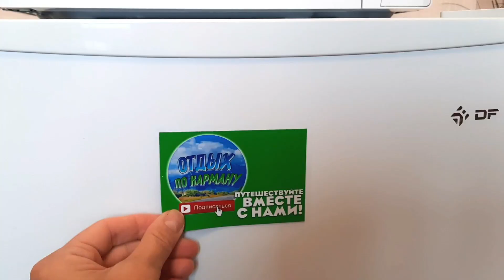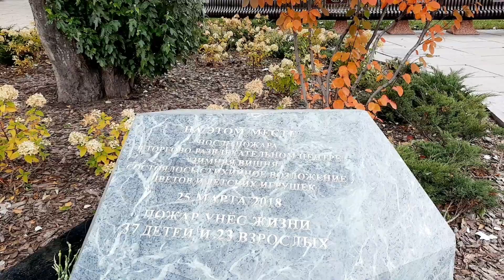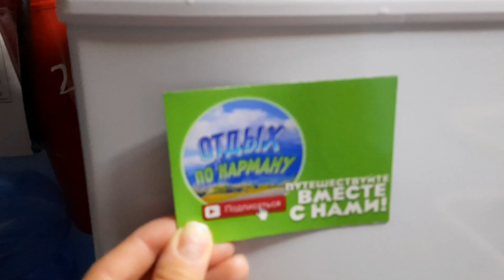🇷🇺ВСТРЕЧА с ПОДРУГОЙ😊 | АВТОПУТЕШЕСТВИЕ Владивосток-Челябинск часть 9-10 | Кемерово И Омск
Обязательно досмотрите это видео до конца👀⏩

Важные вопросы оставляйте в комментариях 👀🔍

Track, author: jhove - before you fall asleep
Трек, исполнитель: jhove - before you fall asleep